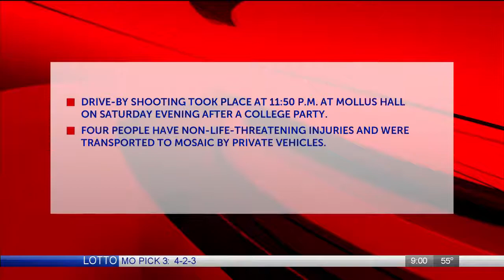Four confirmed shot in drive-by outside of Mollus Hall